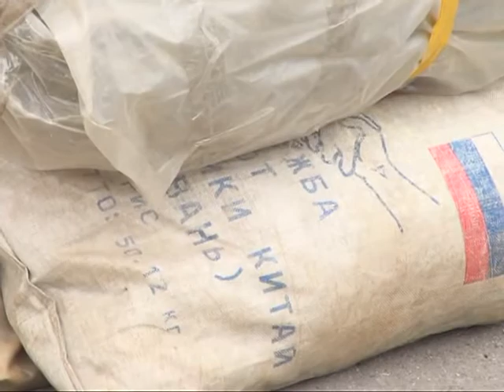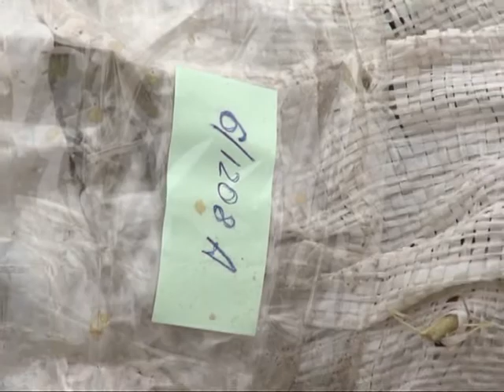Время говорить - новости Рязани 28.10.14